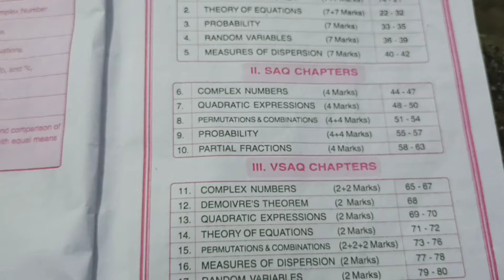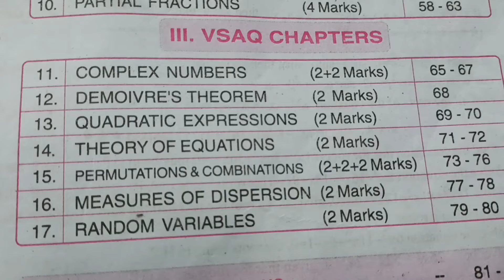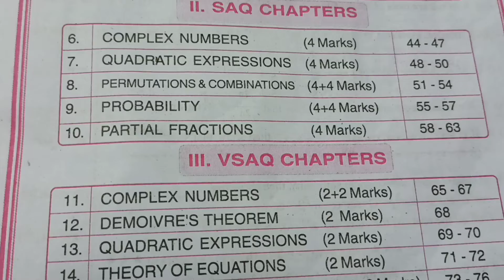PUBLIC EXAMS 2022 MOST IMP 7 MARKS QUESTIONS MATHS (2B) MATHS (2A) IMP QUESTIONS/MATHS / DONT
TS  AND AP Inter 2nd year Sanskrit Model Paper 2022 Pdf Download,
TS   AND AP Inter 2nd year Maths Model Paper 2022 Pdf Download, TS AND AP  Inter 2nd year Physics Model Paper 2022 Pdf Download,
 TS  AND AP Inter 2nd year Chemistry Model Paper 2022 Pdf Download,
TS AND AP  Inter 2nd year Botany Model Paper 2022 Pdf Download, TS  AND AP Inter 2nd year Zoology Model Paper 2022 Pdf Download,
 Telangana AND AP  Inter 2nd Year Important Questions 2022 Download,
Telangana and AP  Intermediate 1st & 2nd Year March General Model Paper 2022 Latest  Question Paper 2022 Download, Telangana AND AP  Inter 2nd Year Model Question Paper 2022,
TS  AND AP Intermediate II Year Sample Question Paper 2022 All Subject Latest Pdf Download,
Telangana Inter 2nd Year Model Paper 2022 Download,
 AP  Inter 2nd Year Physics Important Questions,
TS AND AP intermediate 2nd-year physics important questions with answers pdf 2022, 2nd year physics important